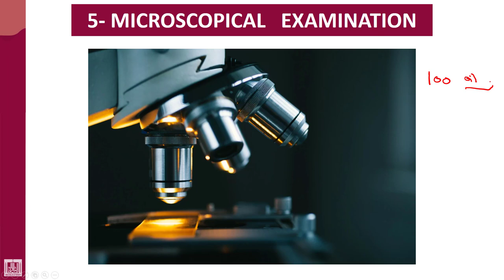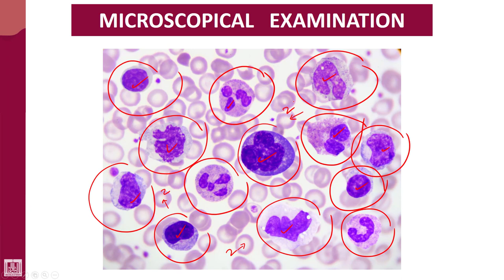Hematology - 1 | U1-L7 | Examination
Unit - 1 : Introduction to blood
Lecture - 7 : Examination
Microscopic oil immersion lens